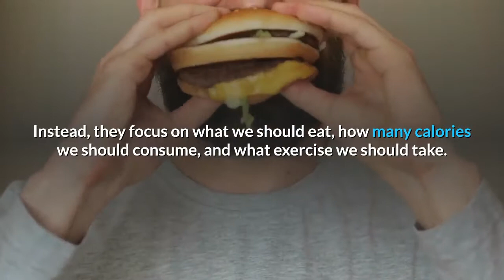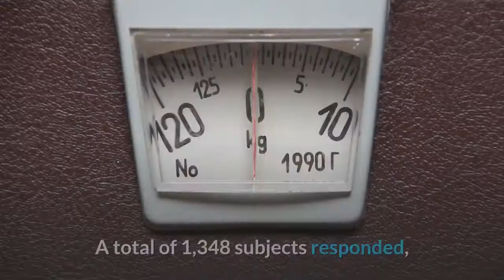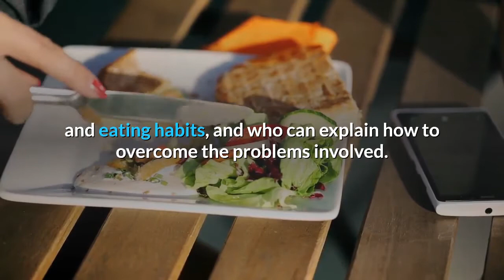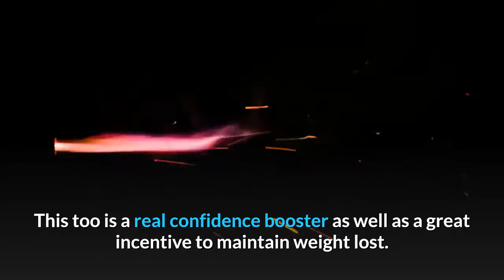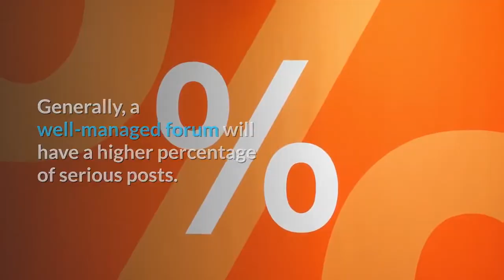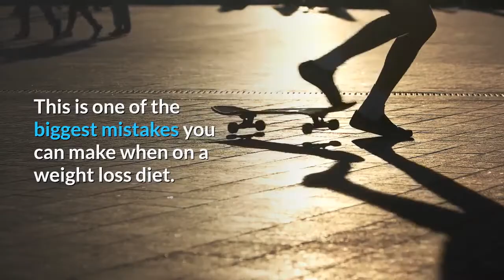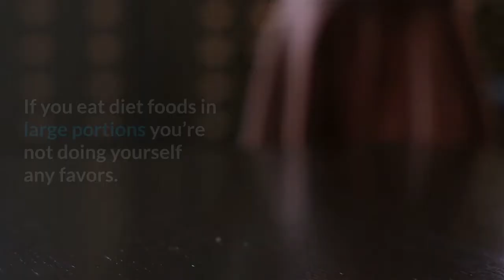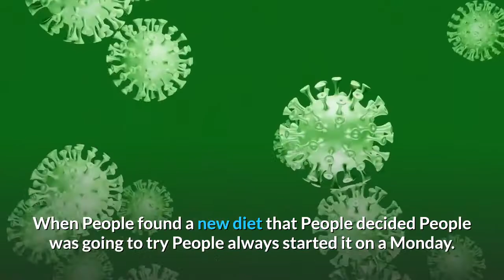Weight Loss Support is Critical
Losing weight is not rocket science. It requires no special diet, no special foods and no special exercise program. All we need to do is eat less calories than we burn. Despite this, as well as an ever growing number of diets and weight control plans, obesity continues to grow. And the vast majority of dieters find it almost impossible to lose weight without regaining everything within a matter of months. Why is this? Answer: because we don’t get enough support.

❤️The Ultimate Guide To Shedding Unwanted Belly Fat!

1. E-book with mealplan and example weeks what you can eat
2. Fit Guide with excersises you can do at home
3. Healthy recipes for breakfast, lunch and dinner
4. Detox schedule
5. Mindset training
6. Complete mealplan for 3 months